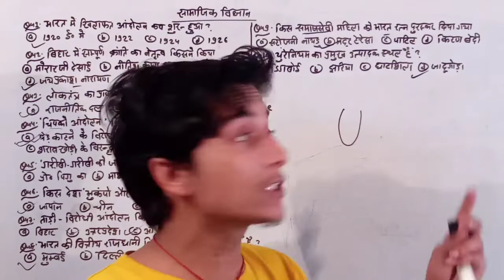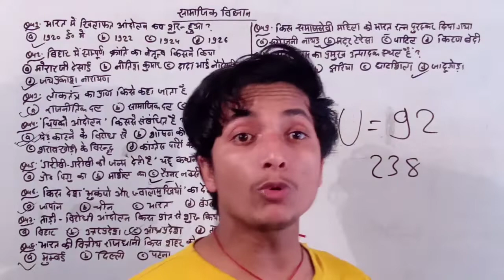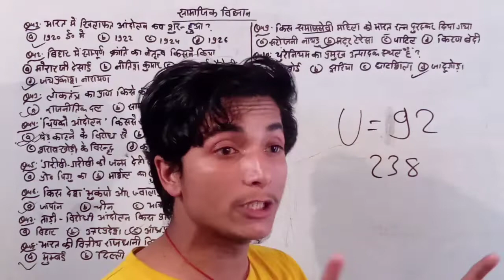यूरेनियम से परमाणु बम कैसे बनता हैं | Uranium की जानकारी | jp super school by Sanjay sir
यूरेनियम से परमाणु बम कैसे बनता हैं
how to make atomic bomb from uranium